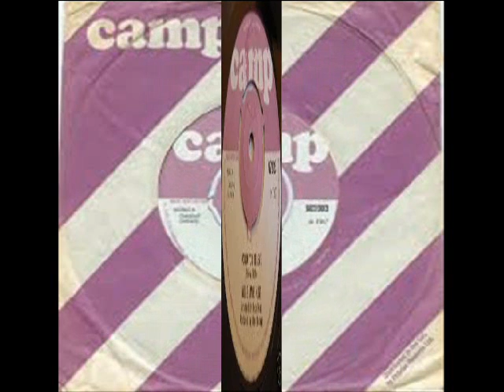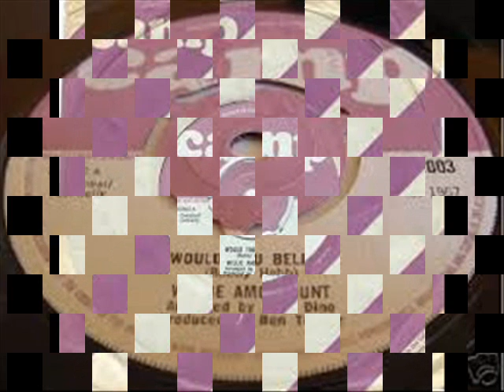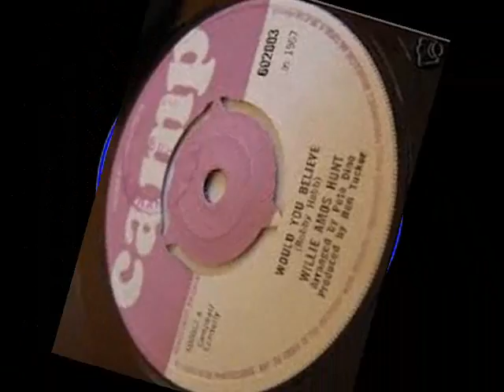WILLIE AMOS HUNT ~ WOULD YOU BELIEVE